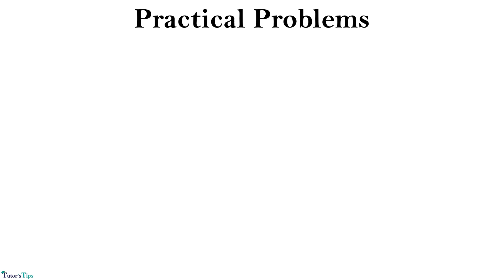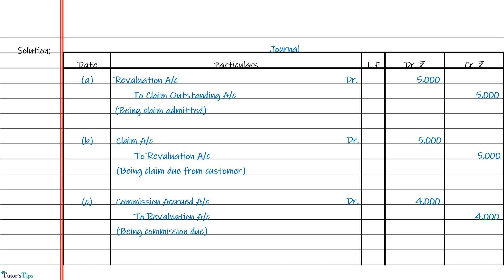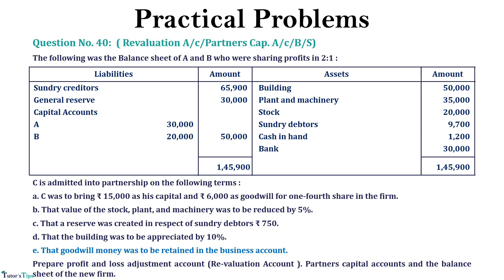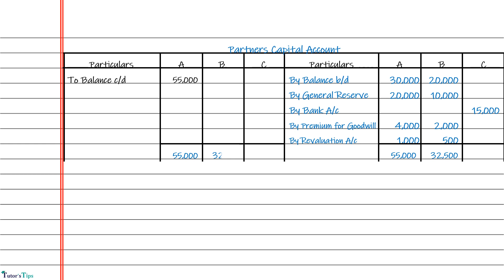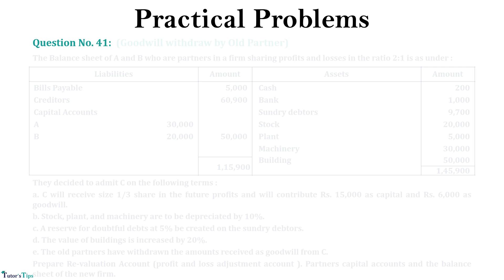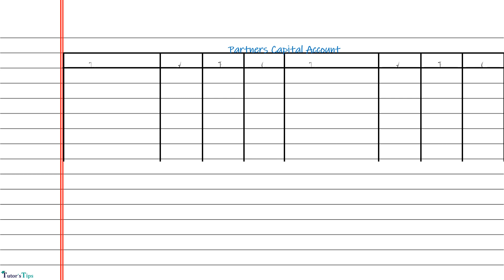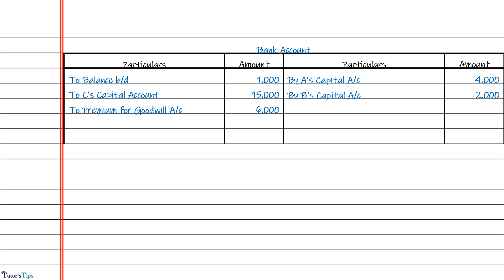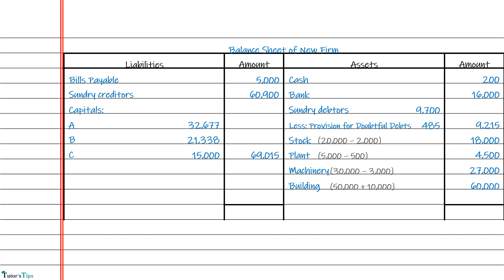Day - 85 | Solution of Questions Admission of a Partner | Chapter No. 5 | Accounts class 12 | PSEB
Teacher:- Mr. Sarbjit Singh

0:00 Question No. 39:
Record the following in Journal.
(a) A claim of ₹ 5,000 against the firm for late supply of goods was acknowledged.
(b) A claim of ₹ 5,000 by the firm for late payment by the customer was admitted.
(d) Commission payable to salesman ₹ 15,000 was not recorded.

3:17 Question No. 40:
The following was the Balance sheet of A and B who were sharing profits in 2:1 :
C is admitted into partnership on the following terms :
a. C was to bring ₹ 15,000 as his capital and ₹ 6,000 as goodwill for one-fourth share in the firm.
b. That value of the stock, plant, and machinery was to be reduced by 5%.
c. That a reserve was created in respect of sundry debtors ₹ 750.
d. That the building was to be appreciated by 10%.
e. That goodwill money was to be retained in the business account.
Prepare profit and loss adjustment account (Re-valuation Account ). Partners capital accounts and the balance sheet of the new firm.

10:36 Question No. 41:
The Balance sheet of A and B who are partners in a firm sharing profits and losses in the ratio 2:1 is as under :
They decided to admit C on the following terms :
a. C will receive size 1/3 share in the future profits and will contribute Rs. 15,000 as capital and Rs. 6,000 as goodwill.
b. Stock, plant, and machinery are to be depreciated by 10%.
c. A reserve for doubtful debts at 5% be created on the sundry debtors.
d. The value of buildings is increased by 20%.
e. The old partners have withdrawn the amounts received as goodwill from C.
Prepare Re-valuation Account (profit and loss adjustment account ). Partners capital accounts and the balance sheet of the new firm.

The Solution of practical problems of Admission of a Partner Chapter 5 Accounts Class 12 usha publication

class 12 accounts chapter 5,tutorstips,partnership chapter 5,accounts book solution class 12,unimax class 12 accounts book solutions,class 12 accounts class 12 solution,accounts class 12,Solution of Questions Admission of a Partner,Day - 84 | Solution of Questions Admission of a Partner | Chapter No. 5 | Accounts class 12 | PSEB |,admission of a partner,Admission of a Partner | Chapter No. 5,admission of partner class 12,practicle proble admission of partner